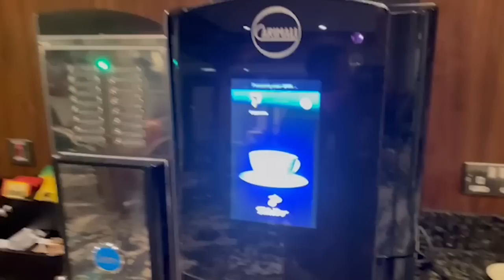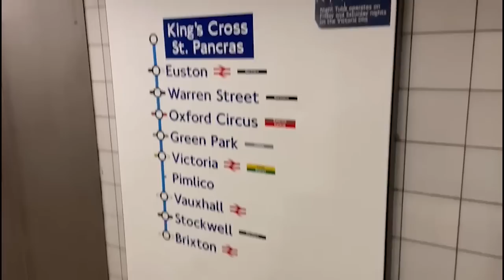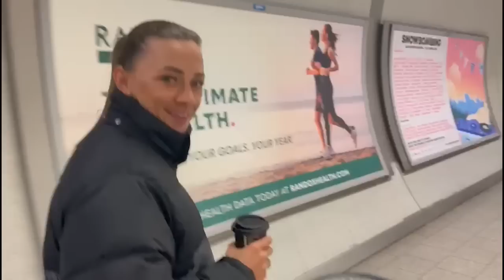WEE VLOG 9- LET'S GO SHOPPINGGGG...AND STRETCHING. ALSO SOME TEAM BONDING TIME...